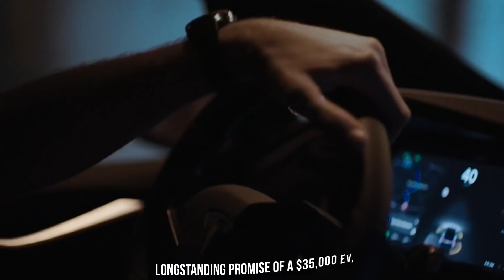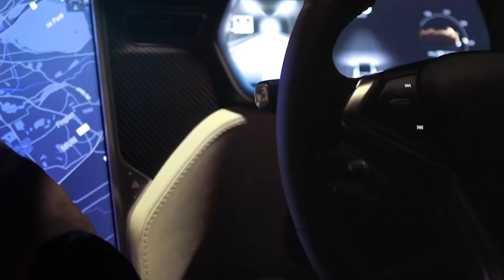Elon Musk Just REVEALED the $25,000 Tesla Model 2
Elon Musk Just REVEALED the Tesla Model 2
The price has been a major obstacle in making EVs readily accessible to the masses. Well, trust Tesla to have a solution to this too! The company has announced several products over the years, but perhaps the most interesting, is the $25,000 EV, Tesla Model 2.

The Tesla Model 2 - An Affordable EV for the Masses!
Tesla is currently the reigning Emperor of the electric vehicle market, no arguments! Tesla has seen tremendous popularity, it is already among the top 6 automotive companies standing just behind the stalwarts of the automobile industry, like Toyota, Mercedes-Benz, Volkswagen, BMW, and Porsche.
To put things into perspective, imagine this - the company’s revenue was 30 billion dollars in just 2020 alone! What makes Tesla so popular? Well, its innovative and cutting edge technology has set a very high bar in the EV industry and is unparalleled.
But, all good things come at a price, and in Tesla’s case, its drawback is literally the hefty price tag. Even Tesla’s lowest-priced model costs about $40,000 which is a massive investment for the middle-class.
Trust Tesla to find a solution to this problem! The Tesla Model 2 will cost around $25,000 and could go as low as $19,000, which will make it affordable for the upper-middle-class at the very least.
Now, ever since Tesla announced the Model 2, there hasn’t been a lot of news about it. This vehicle was more of a “what if” concept car when it came into existence. In response to this, Tesla’s CEO, Elon Musk, stated that his company would definitely not produce an EV for anything less than $35,000!
But Tesla did go down to $35,000, as it was a huge selling point for the company when it announced the Model 3. Since Tesla delivered on its longstanding promise of a $35,000 EV, sales skyrocketed.
Of course, the Model 3’s price has changed since then and currently costs around $42,000 without any taxes, or destination fees. Regardless of Musk’s earlier statements, Tesla suddenly did a u-turn and promised it would launch an even cheaper EV, during its Battery Day Event in 2020.
While critics feel that Tesla should stick to its high-end cars and not venture into the realm of affordable cars, Musk has a different mission in mind. Musk’s vision is to not just sell cars but to make the world a greener place.
He believes that making EVs affordable, will be a crucial step towards sustainability, as it will provide clean service to the masses. He even built the Gigafactory in China to reduce the manufacturing cost and carbon footprint, while delivering cars to the world’s largest EV market.
Before we give you the latest updates about Model 2, let's take a look at some features that are expected.
Design of the Vehicle
A few years back, Tesla had opened its doors for new designs for its novel, compact $25,000 EV, and had even selected one of the concept entries that best suited their requirements! According to the conceptual design, the new Model 2 is expected to be a hatchback version of Model 3.
Speculations that the Model 2 would be a significantly smaller version of an existing Tesla car, came into being when Tesla announced two new cars at one of its shareholders’ meetings. The company even went ahead to say that one of these cars would be compact.
Earlier, Tesla also revealed that with a compact EV version they would venture into the Taxi market, and begin a service called RoboTaxi. Elon Musk is a highly creative person with futuristic ideas,  and that makes him and Tesla unique! This new car is no different than him!
Battery Efficiency and Design
Tesla’s new battery design will change the production process and efficiency forever! Batteries are one of the most important components of an electric vehicle as it determines how far the vehicle can travel with a single charge. Needless to say, the bigger the battery capacity, the better will be the range of travel.